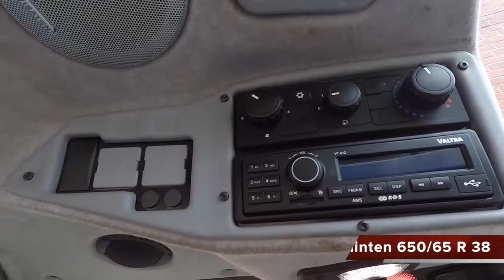VALTRA N154 EA zu verkaufen